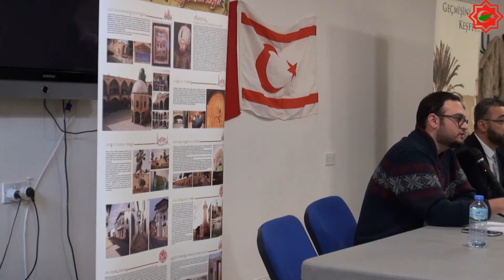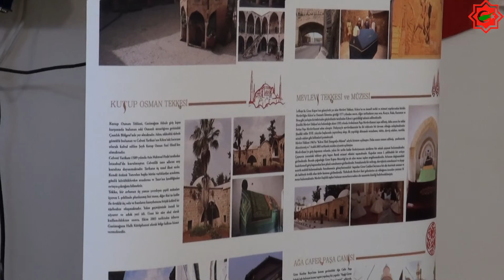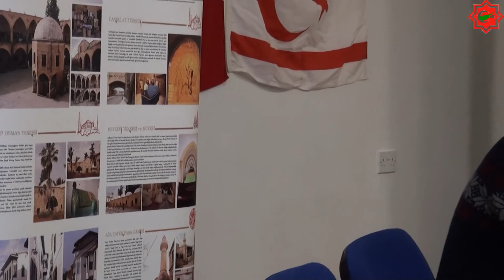Cypriot Turks and the Turkish War of Independence - Ertan Karpazlı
CYPRIOT TURKS AND THE BATTLE OF ÇANAKKALE

☪ Supplication for the Ottoman martyrs
☪ İstiklal Marşı
☪ Cypriot Turks and the Turkish War of Independence - Ertan KARPAZLI

☪ Turkish POW's in Famagusta and the Organisation for Union with Turkey - Mustafa KUREYŞİ

☪ Aftermath of the Gallipoli Campaign and the Turkish Cypriot Participants - Hüseyin BAKAYİ
☪ Q&A Session
☪ Networking & Refreshments

Three keynote speakers are taking part in a special talk in North London to commemorate the centenary of the Battle of Çanakkale (Gallipoli). Organised by the Cezire Association, speakers Ertan Karpazlı, Mustafa Kureyşi and Hüseyin Bakayi will put the spotlight on the role of the Turks of Cyprus during this famous battle and in the years immediately after.
Journalist and Cezire Association Turkey Representative Ertan Karpazlı will highlight the participation of Cypriot Turks at Çanakkale in 1915, and how their role continued into the Turkish War of Independence, which started in 1919.
The title of the second talk by academic Mustafa Kureyşi, a specialist in Cypriot history and Islam, is: Turkish prisoners of war in Famagusta and the organisation for union with Turkey.
Through newly discovered primary sources, Kureyşi will explain what happened to the Ottoman Turks caught as prisoners of war (POWs) by the British during the Battle of Çanakkale and brought to British-occupied Cyprus. It includes an incredible plan to rescue them and to start a revolt to return Cyprus to Ottoman Turkey.

Media coverage of the event:
T-Vine, The UK's first and only English language consumer publication for British Turks:

Talk: Cypriot Turks and the Battle of Çanakkale
Date: Saturday 21 November 2015
Start time: 2pm
Language: English
Venue address: Turkish Cypriot Community Association (TCCA), 628-630 Green Lanes, Harringay, London N8 OSD